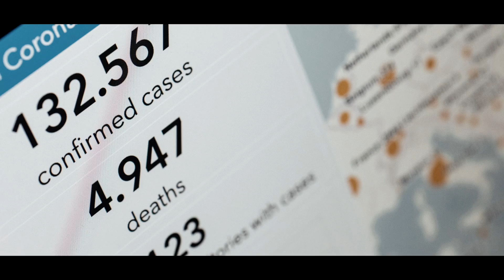Heal Our Land (Only You Can) Music Video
For many years, people have looked to music to lift their spirits during times of turbulence and uneasiness. Al Bell is pleased to offer some HOPEFULNESS by presenting, “Heal Our Land (Only You Can)” a new single by the renowned gospel quartet, The Racy Brothers.